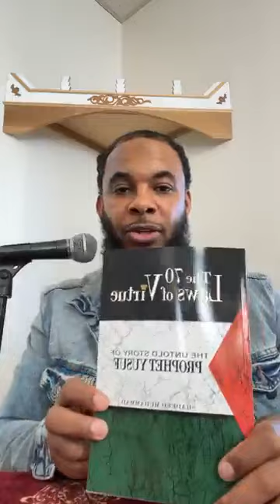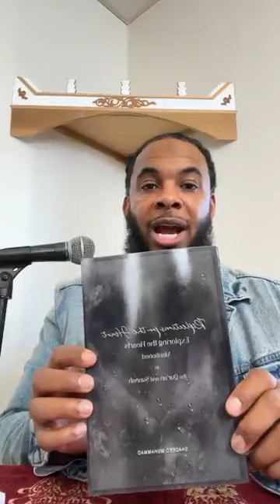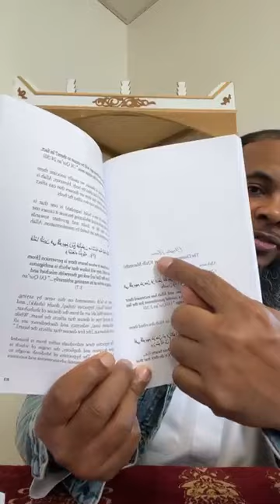Story of Prophet Yusuf: Ramadan Series Class 3